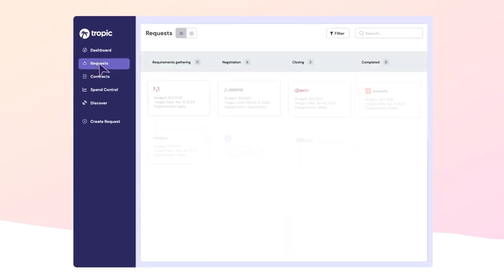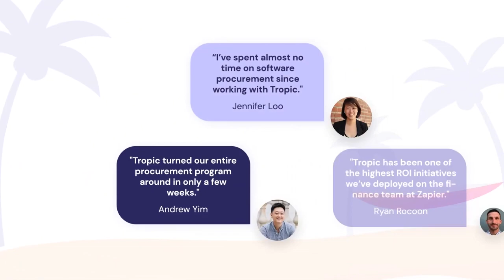Kyla Scanlon Decodes Economic Policy Impacting Startups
In this episode, CJ Gustafson interviews creator and writer @KylaScanlon about the role of the Federal Reserve and its impact on the economy. They discuss the concept of the 'Vibecession', the Fed's communication strategies, predicting market reactions, crypto and advice for content creators. Tropic is the next-generation Procurement Platform that’s helping modern CFOs take control of their budgets and bottom line, head

Tropic is the next-generation Procurement Platform that’s helping modern CFOs take control of their budgets and bottom line. By combining approval workflows, supplier management, and pricing benchmarks all in one place, Tropic makes savings opportunities easy to find and act on. to learn how.
TIMESTAMPS:
(00:00) Intro
(00:50) Mailbag question - What are some early indicators that there could be underlying softness in my business?
(09:43) The Vibecession
(12:41) The new economic normal
(13:54) What does the Fed actually do day to day and why Kyla is so fascinated with it
(15:18) Tools in the Fed toolkit and their monetary mechanism
(17:14) Fractional banking and why makes the economy go faster
(19:24) Shooting up like a rocket, falling like a feather: non-linear changes in the economy
(22:55) How is unemployment rate calculated and the confusion on economic metrics
(26:17) What else is going on with the Fed that is influencing rates that that impacts tech world or the startup world?
(27:17) Sponsor - Tropic
(33:01) Kyla explains the reevaluation of labor
(34:58) Long-ass lightning round: Which chairman of the Fed do you think could do the most push ups in their prime?
(35:57) Jerome Powell and what type of lunch Kyla envisions he eats everyday
(37:14) Can crypto save people?
(41:16) Writers that Kyla respects and looks up to online
(42:31) Kyla's advice to people thinking about putting themselves out there publicly and creating content
X / TWITTER:

@kylascan (Kyla)
@cjgustafson222 (CJ)
@TurpentineMedia (Turpentine)